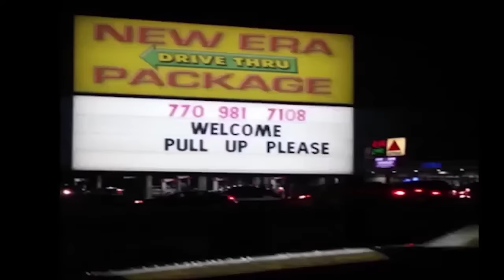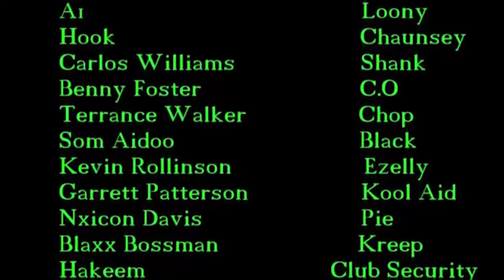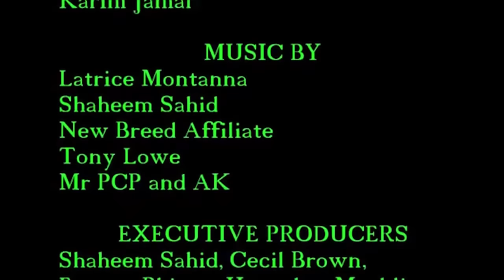Tangled And Twisted #4